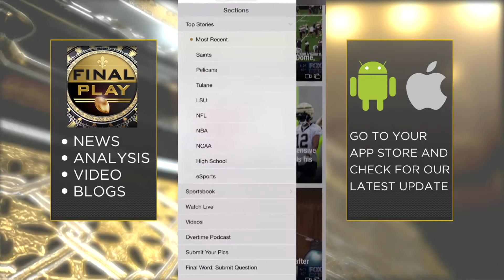Spencer Rattler gets starting nod for the Saints - Was it the right move?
Sean Fazende and Andre Johnson, Jr break down the Saints decision to start Spencer Rattler over Jake Haener, and whether he gives the team its best chance to beat the Bucs on Sunday